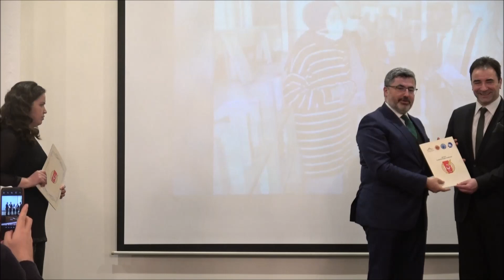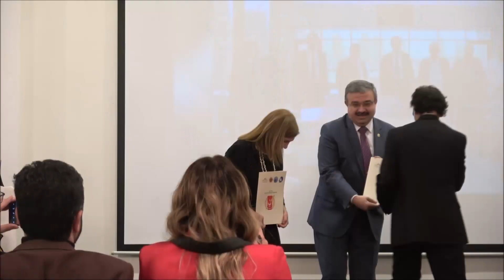“Hayal ettiğimiz Afyonkarahisar gerçekleşiyor”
10 Ocak Çalışan Gazeteciler Günü nedeniyle Afyon Gazeteciler Cemiyeti’nin düzenlediği gala gecesinde basın mensupları ile il yöneticileri
bir araya geldi. Programda 18 ilçe kaymakamı ve belediye başkanları ile birlikte ilçelerdeki basın mensuplarının da bulunmasından duyduğu mutluluğu dile getiren Vali Gökmen Çiçek, “Bu yıl 10 Ocak’ta Afyonkarahisar’da, Türkiye’deki kutlamalardan farklı olarak tüm ilçe
kaymakamları, ilçe belediye başkanları ve ilçe gazeteleriyle komple Afyonkarahisar bir araya geldi. Geldiğimiz günden beri sürekli Afyonkarahisar’ın birliğini, bütünlüğünü, ilçeleriyle birlikte sağlaması düşüncemizin gerçekleşmekte olduğunu böylece görebiliyoruz” dedi
Afyonkarahisar Gazeteciler Cemiyeti tarafından 10 Ocak Çalışan Gazeteciler Günü nedeniyle önceki gün akşam İkbal Termal Otel’de Gala Gecesi düzenlendi. Programa; Vali Gökmen Çiçek, AK Parti Afyonkarahisar Milletvekilleri Prof. Dr. Veysel Eroğlu, Ali Özkaya ve İbrahim Yurdunuseven, Belediye Başkanı Mehmet Zeybek, Cumhuriyet Başsavcısı Fatih Karabacak, AKÜ Rektör Prof. Dr. Mehmet Karakaş, AFSÜ Rektörü Prof. Dr. Nurullah Okumuş, İGM Başkanı Burhanettin Çoban, , İl Jandarma Komutanı Jandarma Albay Yılmaz Kırgel, İl Emniyet Müdürü Ali Temiz, Vali Yardımcıları, 18 ilçenin Kaymakamları, ve ilçe Belediye Başkanları ile basın mensupları katıldı.
“10 OCAK İDARECİLER GÜNÜ KUTLU OLSUN”
Programın açış konuşmasını Afyonkarahisar Gazeteciler Cemiyeti Başkanı Sezer Küçükkurt yaptı. Küçükkurt, 10 Ocak tarihinin aynı zamanda İdareciler Günü olduğunu belirten Küçükkurt, “Sayın Valimiz Gökmen Çiçek’in nezdinde ülkemizin en ücra köyünden en merkezi konumuna kadar bu devlet ve bu millet için yılmadan, yorulmadan çalışan, kapısını, gönlünü her daim milletimize açık tutan tüm idarecilerimizin 10 Ocak İdareciler Günü’nü tebrik ediyoruz.” dedi.
“MESLEK ONURUNU KORUYAN GAZETECİLERE MİNNETTARIZ”
“Biz gazeteciler bu ülkede milli ve manevi meseleler sözkonusu olduğunda her zaman en önde yer alıp gerektiğinde ilk kurşunu atıp, demokrasi mücadelesinin her daim bayraktarlığını yapabilen memlekete konulan her bir taşta, çakılan her bir çivide az ya da çok katkısı bulunan, gündem belirleyerek gelişen, büyüyen Türkiye’ye yön vermeye çalışan bir milletin öz evlatlarıyız.” diyen Küçükkurt, “Zaman zaman bazı sözde gazetecilerin akçeli işleriyle mesleğimiz gündeme geliyor olsa da elbette en çok bu durumdan bizler mustarip oluyoruz. Bu mesleğin gerçek sahipleri esas bu durumdan üzüntü duymaktadır. Gazetecilik kimliğini kullanarak mesleğimizi kirli emellerine alet edenlerden korunmanın tek çaresi meslek onurunu korumaya çalışan gerçek gazetecilere sahip çıkmaktan geçer. Yakın tarihimiz gerçek gazeteciler ile mesleğin itibarını kendi emellerine tevdi etmeye çalışanların mücadelesinin örnekleriyle doludur. Bu vesile ile bir kez daha Afyonkarahisar ve Türkiye genelinde geçmişten bu zamana kadar mesleğimize emek veren üstatlarımızı, meslek büyüklerimizi rahmetle ve minnetle anıyoruz. Görevi başında can veren meslek şehitlerimize de Allah’tan rahmet diliyoruz. Meslek onurunu hakkıyla temsil eden tüm gazeteci büyüklerimize minnet duygularımızı tüm meslektaşlarımız adına bir kez daha ifade etmek istiyoruz.” diye konuştu.
“AGC ÇATISI ALTINDA BULUŞULARAK BİRLİK SAĞLANDI”
Basın sektörünün yaşadığı bir çok sıkıntı olduğunu belirten Sezer Küçükkurt, “Afyonkarahisar Gazeteciler Cemiyeti olarak bunların çözüm yollarıyla birlikte hemen her ortamda hem siyasetçilerimize hem bürokratlarımıza hem mesleki üst kurullarımıza durumu aktararak çözüm yolunda adımlar atmaya çalışıyoruz. Afyon basın camiası yakın geçmişte bir çok tartışma ve kavga yaşasa da tabiri caiz ise kavganın her tadını tatmış olsa da bu kavgalar bu çekişmeler ilimizin gelişimi, ülkemizin ve milletimizin ileriye gitmesi için harcamamız gereken enerjinin bölünmesine sebep olduğu kanaatiyle Afyon Gazeteciler Cemiyeti çatısı altında buluşma kararına varılmıştı. Afyon Gazeteciler Cemiyeti Peygamber Efendimiz (SAV) ‘Birlikte rahmet ayrılıkta azap vardır.’ hadisi şerifini kendisine parola edinerek Hakkı Özsoy büyüğümüzün önderliğinde bir araya gelinmiştir. Kendisine bu vesileyle rahatsızlığı nedeniyle acil şifalar diliyoruz. Tüm kırgınlıkları, kavgaları, çekişmeleri bir kenara bırakarak Afyon basın camiasının enerjisini ilimizin kalkınmasında, toplumun güçlenmesine kanalize edebilmek amacıyla kurulmuş bir çatı örgütüdür.” şeklinde konuştu. Burak AYDIN’ın Haberinin devamı gazeteniz Kocatepe'de...